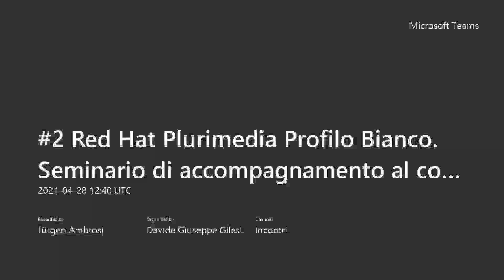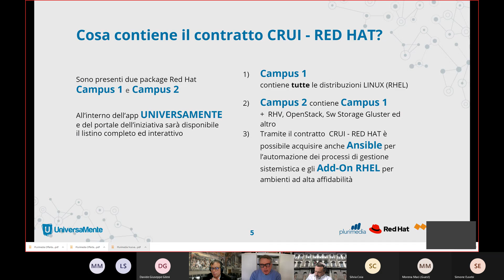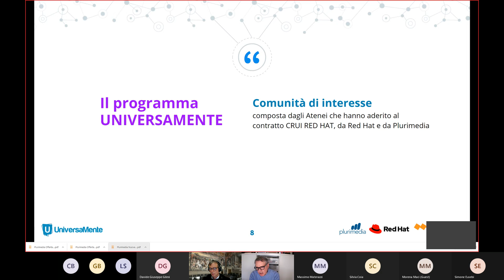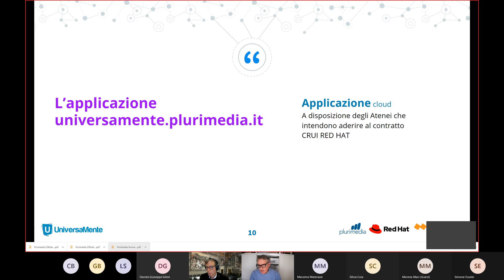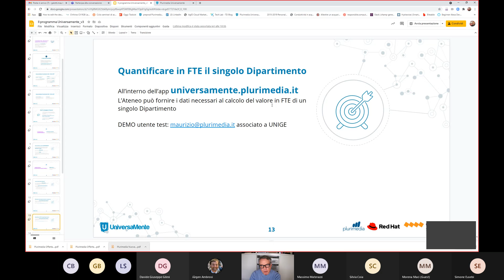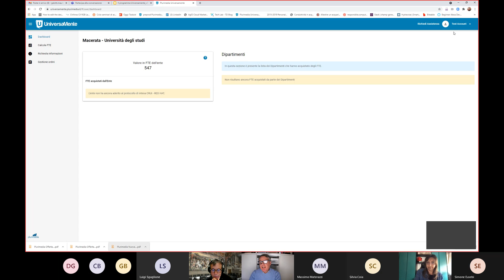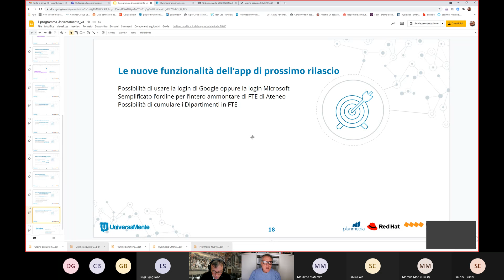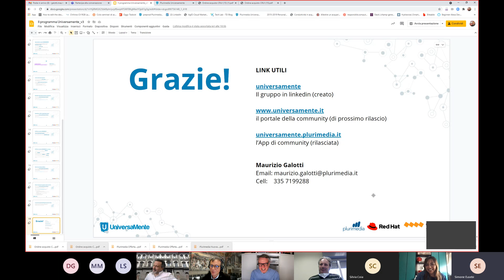#2 Red Hat Plurimedia Profilo Bianco Seminario di accompagnamento al contratto Red Hat sottoscritto